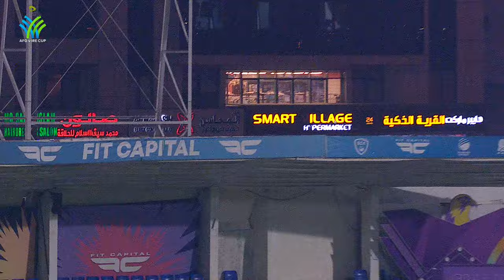NANGYAL KHAROTI FEATURE STORY | SERIES DECIDER | Ireland Tour of Afghanistan 2024 | ACB